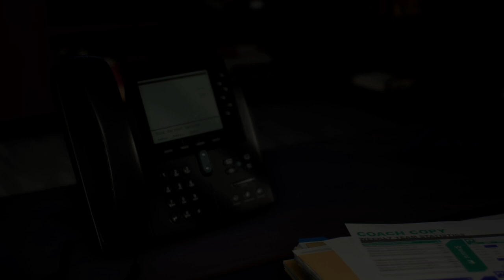Fifa 23 Karriere S1E02 Neue Spieler braucht der Club